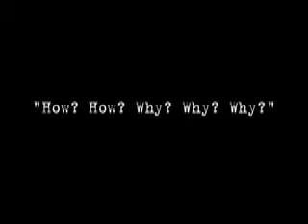One Minute with Kevin Kling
NPR contributor and storyteller Kevin Kling explains the story behind the title of his new play "How? How? Why? Why? Why?" opening at Seattle Repertory Theatre March 13.